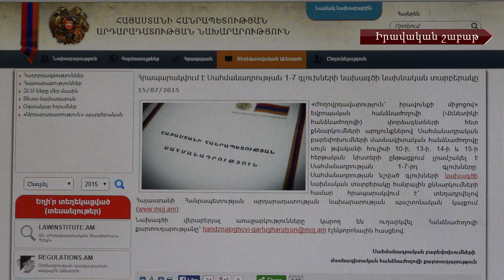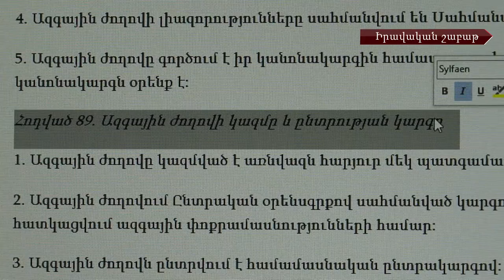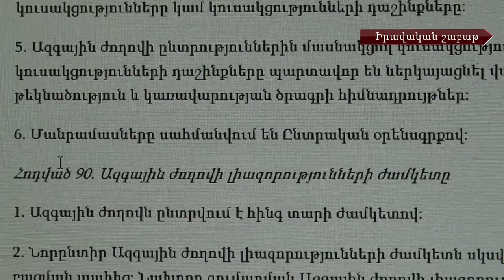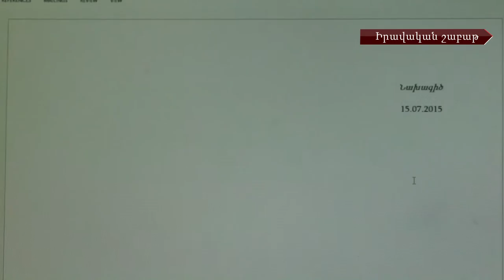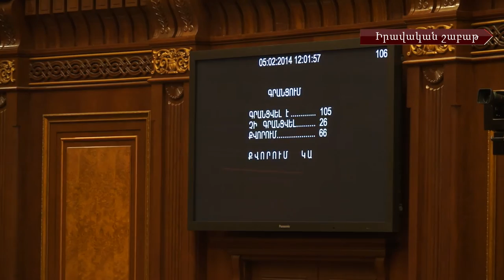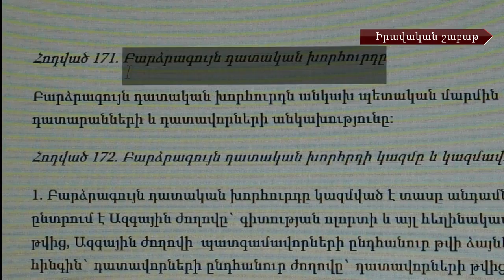Իրավական շաբաթ #65. Սահմանադրական բարեփոխումներ